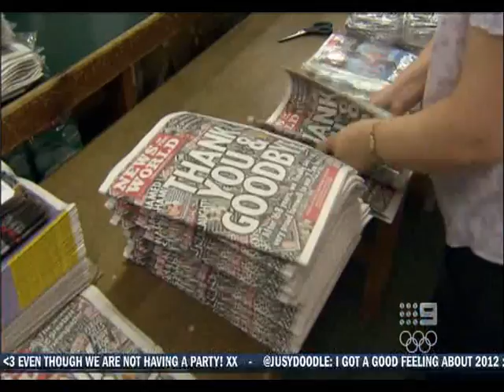Peter Harvey looks back at the Major Events of 2011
Peter Harvey from Channel Nine looks back at the events of 2011 some sad and happy.